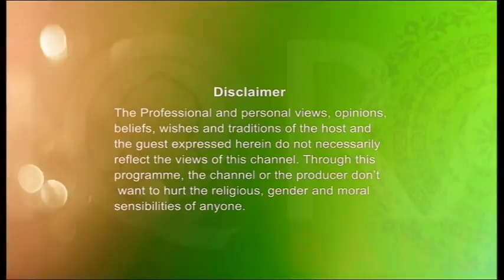Islamer Dorshon Ep 10 By Mawlana Shah Nazrul Islam